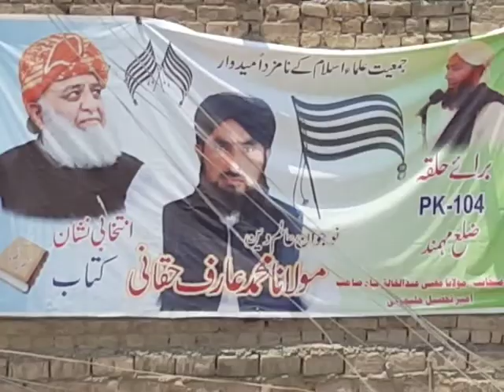داواخلی بیی میاں منڈی 1920۔۔07۔۔09۔ٹیم 030۔01